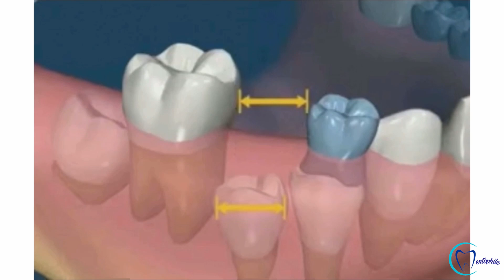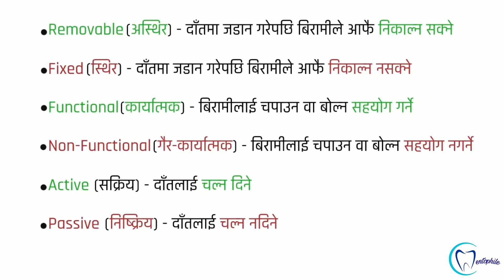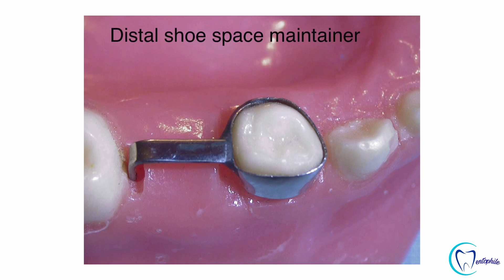स्थान आरक्षक (Space maintainers) भनेको के हो? बच्चाहरुमा यसको प्रयोग गर्ने वा नगर्ने? I Dentophile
यो विडियोमा बच्चाहरुको दाँत समयपूर्व झरेमा वा दाँतमा समस्या आई समयपुर्व निकाल्नपरेमा प्रयोग गरिने स्थान आरक्षक अथवा Space maintainer को बारेमा चर्चा गरिएको छI कस्तो अवस्थामा स्थान आरक्षकको प्रयोग गर्ने र कस्तो अवस्थामा नगर्ने साथै स्थान आरक्षक किन प्रयोग गरिन्छ, यी कति प्रकारका हुन्छन भन्ने बारेमा बिस्तृत ब्याख्या गरिएयेको छI यो विडियो सानो बच्चा भएको अभिभावकको सूचना र जनचेतनाको लागि तयार गरिएको हो I यो विडियोको निर्माता, सम्पादक अवं प्रस्तुरिकरण हाल कान्तिपुर डेन्टल कलेजमा B.D.S. चौथो वर्षमा अध्यनरत छात्रा पुजा गुणीद्वारा गरिएको हो I